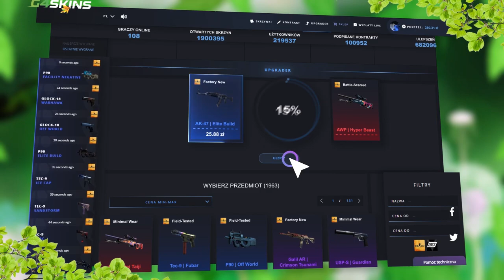🔥 SPOTKANIE Z ARCYWORGIEM! - Maneater #4